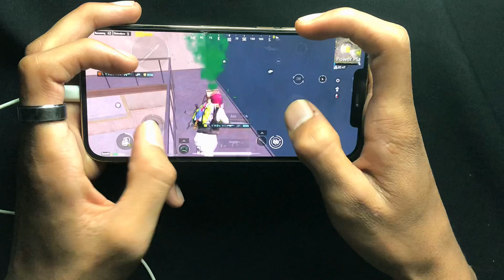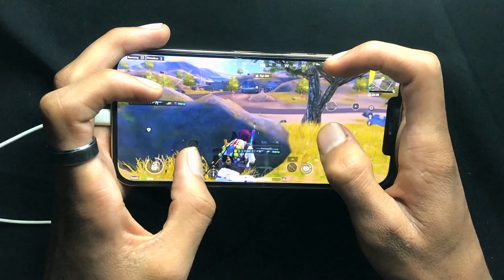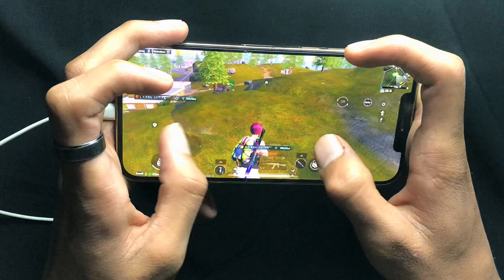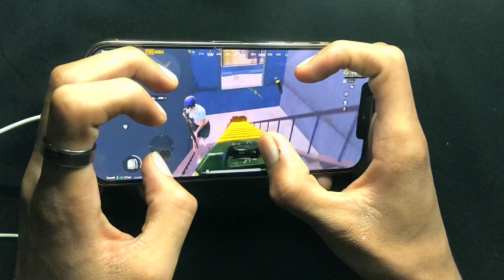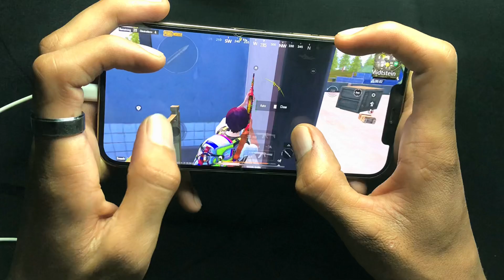Intence Gameplay !HANDCAM🔥iPhone 12 Pro Max !PUBG Mobile⚡️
5-finger-king fastest !HANDCAM🔥iPhone 11 Pro Max !PUBG Mobile⚡️

5 Finger Claw + Full Gyro
Edit : inshot

2023 Handcam livik Gameplay PUBG

How do you play PUBG With 5 Finger?
What is the best 5 finger claw claw setting PUBG?
Which finger is best for PUBG MOBILE?
What is 4 finger setting for PUBG?